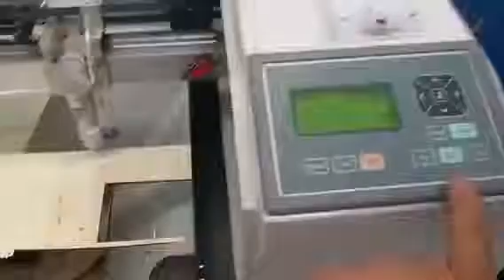cut 5mm wood by co2 laser engraving machine OPTIC TECHNOLOGY